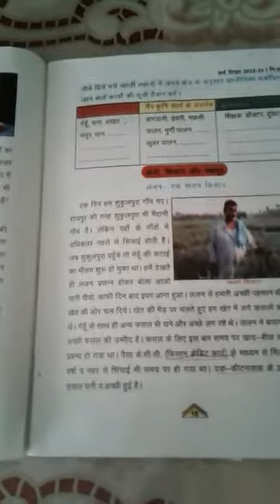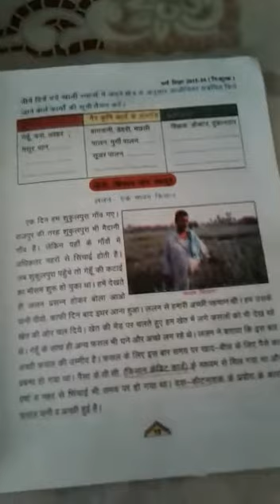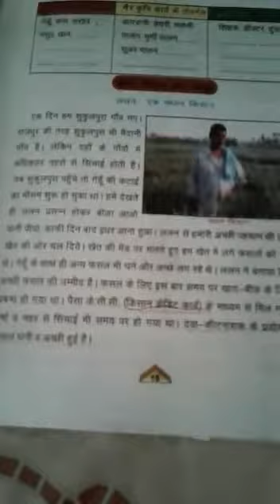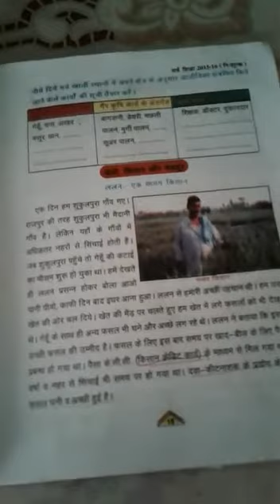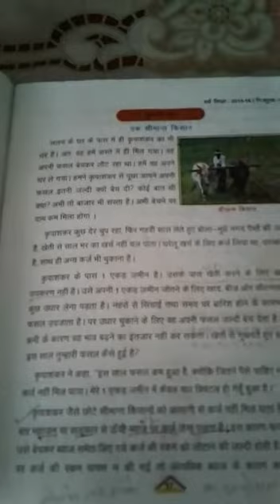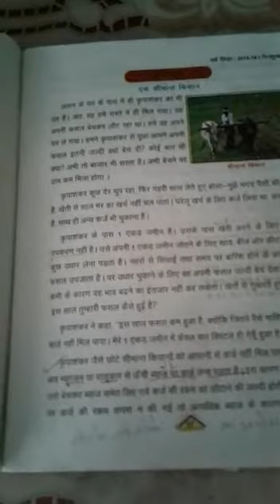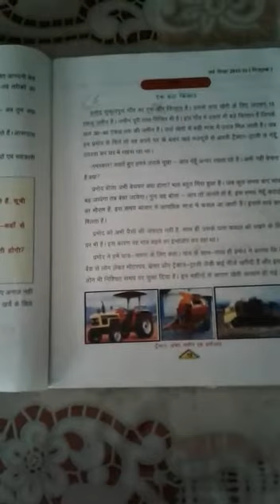RRHS Class 6 ( SST , Geography lesson 2) by Miss Chandra